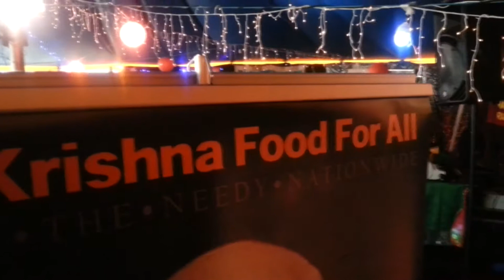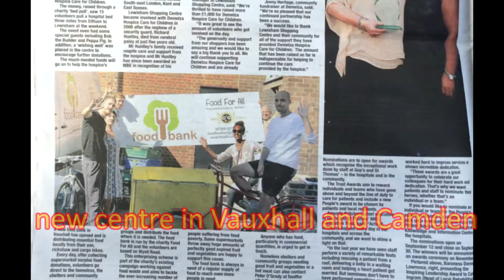Food For All projects 2